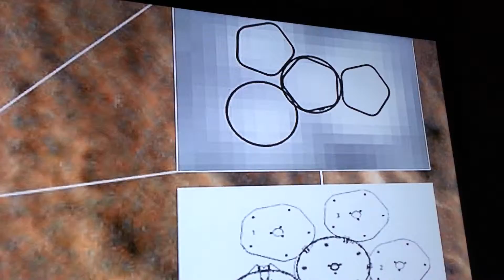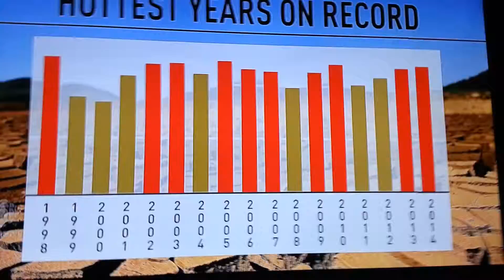SpaceX crash & Mars 2003 cbc 2015 01 16 20:27:41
Corporates have taken over at YouTube.  Fun is not allowed.  We need a new YouTube.  Periscope?  What's dat?